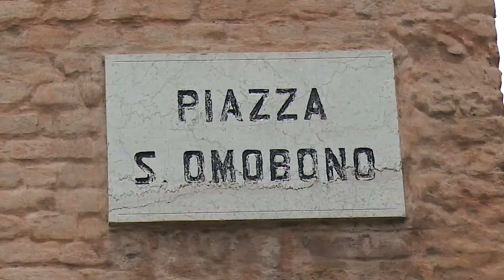13 novembre Sant'Omobono patrono di Cremona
Il programma delle celebrazioni